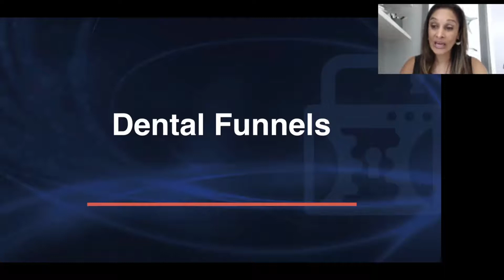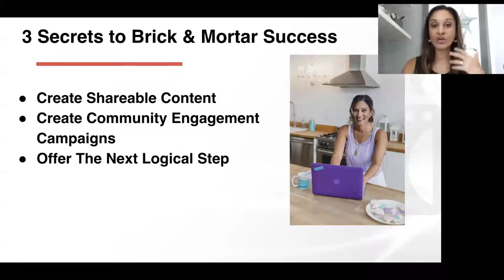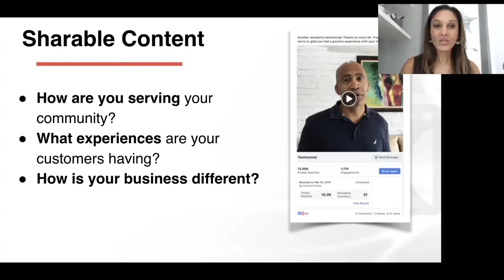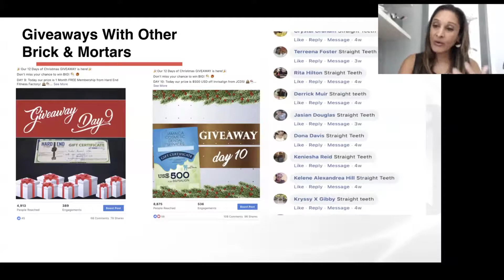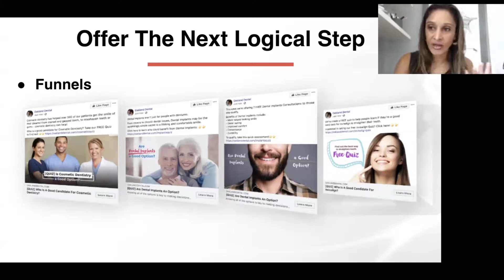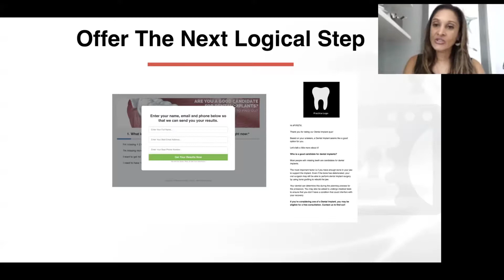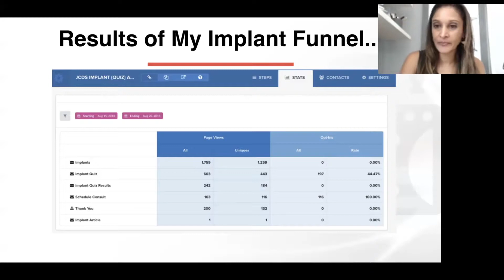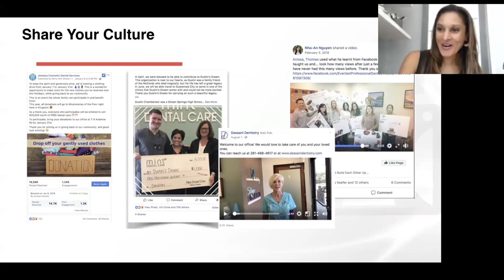Dental Marketing Funnel Example by Dr Anissa Holmes: Built In Clickfunnels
Sales funnels have successfully been used in boosting the growth of dental business ventures like the example of Dr. Anisa Holmes.